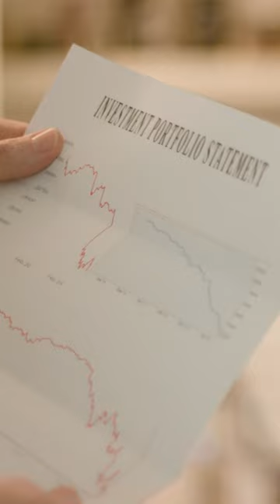The British Blunder That Was Trussonomics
In this video, we take a look at one of the biggest blunders in British economic history – Trussonomics.

So what exactly was Trussonomics? And why did it fail so spectacularly? Watch this video to find out!